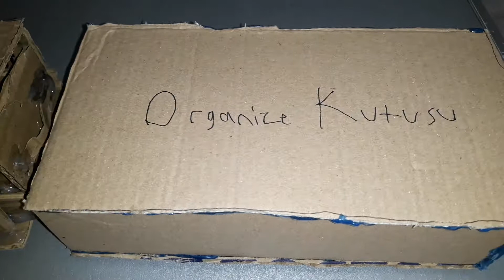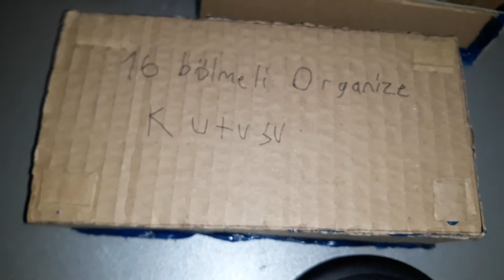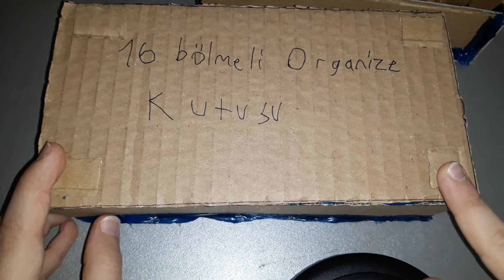16 Bölmeli Organize Kutusu Nasıl Yapılır